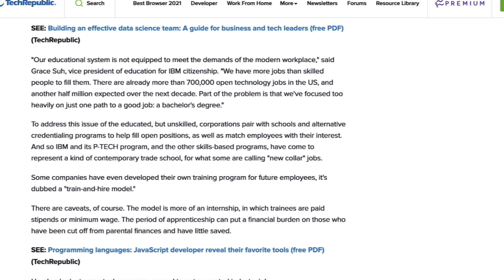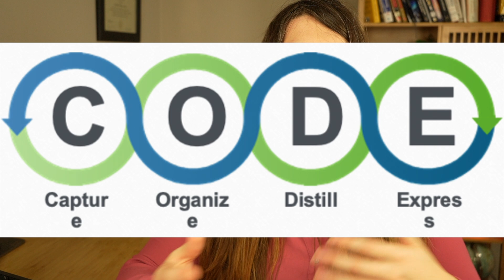My Regrets as a Cyber Security Student